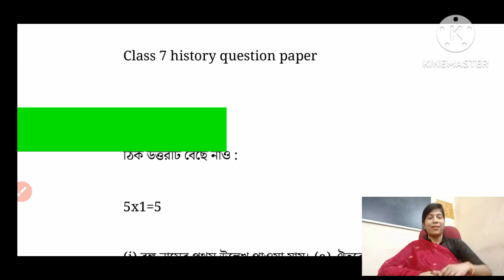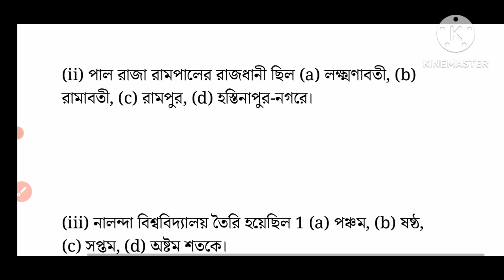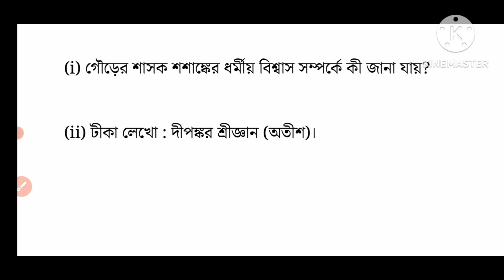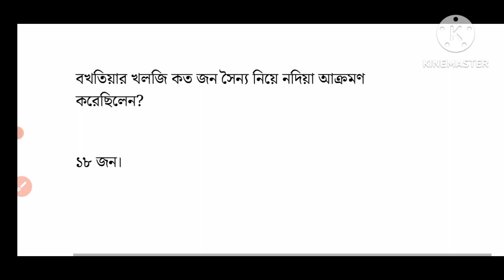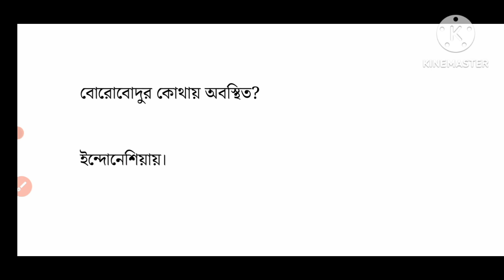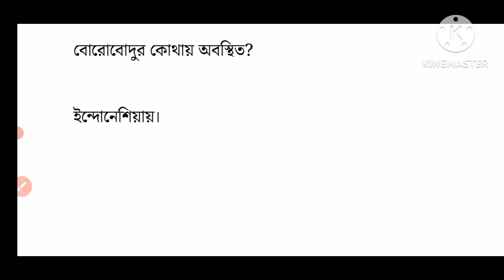class 7 history short question/class 7 history 1st unit test question paper 2023/wbbse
class 7

class 7 first unit test history suggestion 2023

class 7 itihaas boy

class 7 history in bengali

class 7 itihaas

সপ্তম শ্রেণির ইতিহাস প্রশ্ন উত্তর প্রথম অধ্যায়